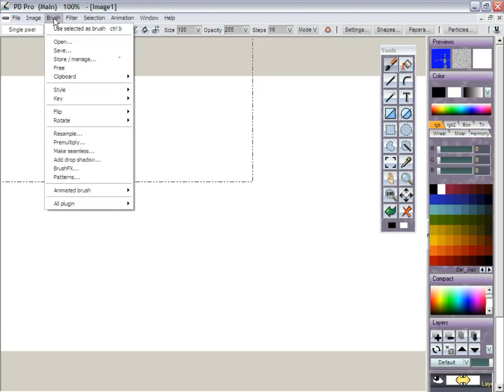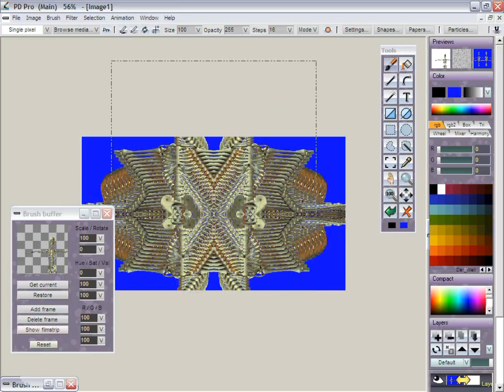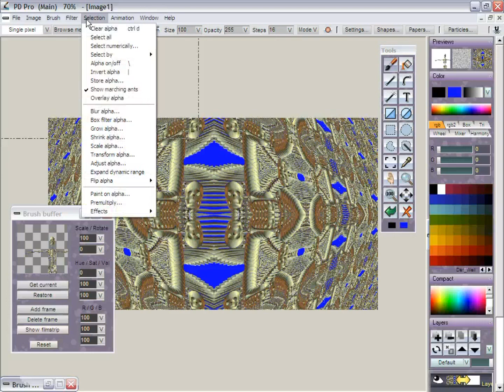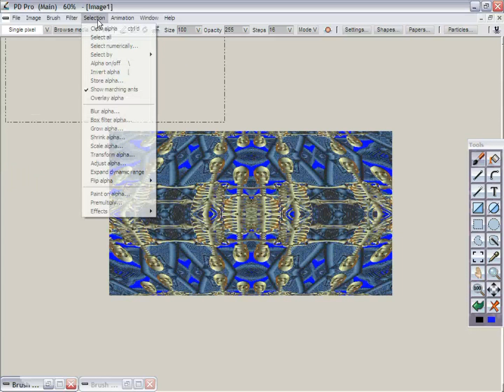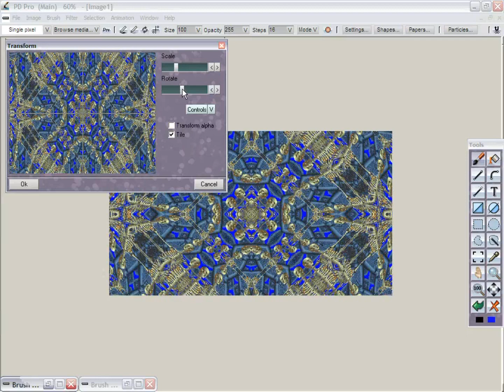Skulls and Bones (Dogwaffle & Poser)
creating new patterns and textures with PD Pro, using Symmetry mode in painting and with filters, starting with a simple rendering from Poser of a skelleton. There's also a new experimental 3d Perspective filter shown.